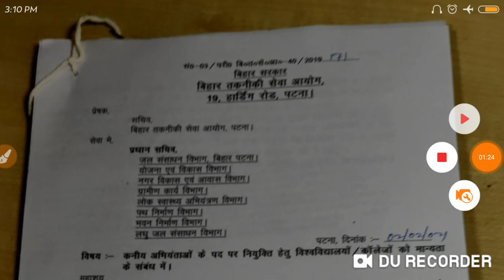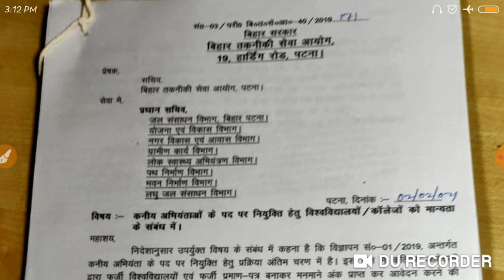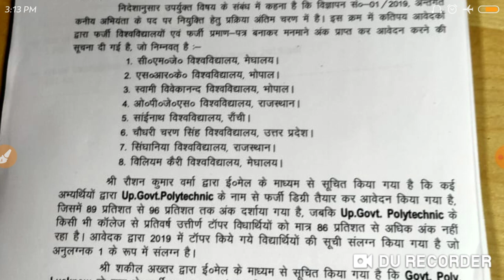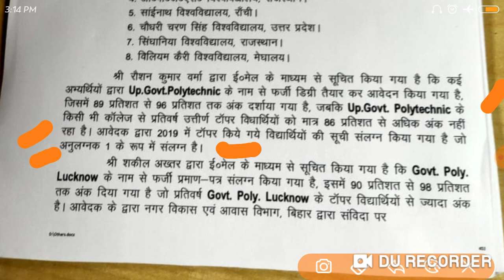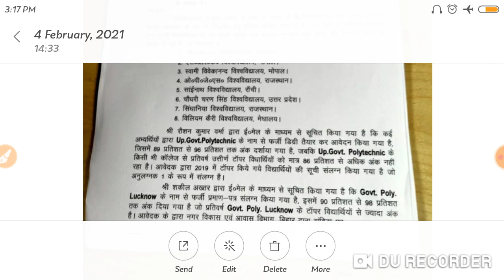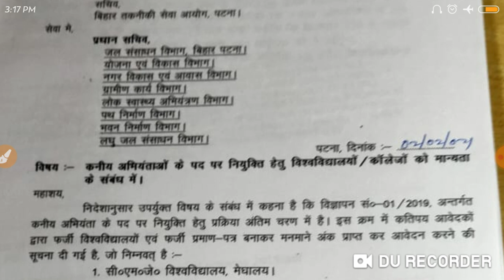BTSC -Btsc की Latest Update|सभी फर्जी संस्थानो के छात्र होगे Reject| इतनी सारी University Fake निकली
Btsc Junior Engineer बहाली 2019 कि Counciling प्रक्रिया खत्म होने के बाद , Merit list बनाने के दौरान जितने भी Fake 'University or Student' Hai सबको बाहर निकालने का काम प्रगति पर है.
इसमे थजो भी छात्र के कम Point है , उनके बल्ले-बल्ले है।

Good News , In Favour of  waiting List Candidate

 love u & thanku my viewers to watching and shareing my videos

MY GEAR
1. TRIPOD
2. MIC
3. PHONE
4. CAMERA
5. LAPTOP
6. RING LIGHT
7. BAG
8. FURNITURE
9. CHETAN BHAGAT BOOK
10. Casio watch
1. INSTAGRAM – civilengineers96bro
4. My Youtube– youtube/civil engineers bro
THANKU SO MUCH WATCHING & SUPPORT